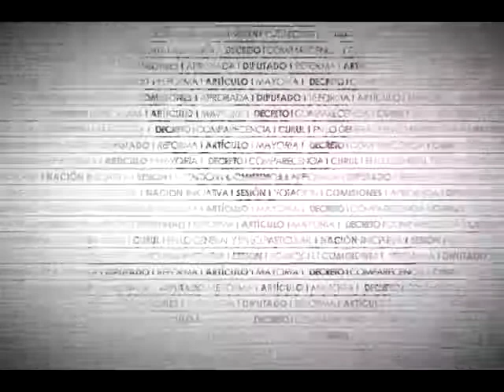Dip. Martha Córdova (MC) - Ley Federal de Armas de Fuego y Explosivos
La Dip. Martha Beatriz Córdova Bernal (MC) condena que la Cámara de Diputados apruebe sin debate e independencia las iniciativas del Ejecutivo. Afirma que el dictamen representa un -golpe a la reputación- de las fuerzas de seguridad mexicana, ya que se desconfía de su capacidad para garantizar la seguridad de los mandatarios extranjeros.